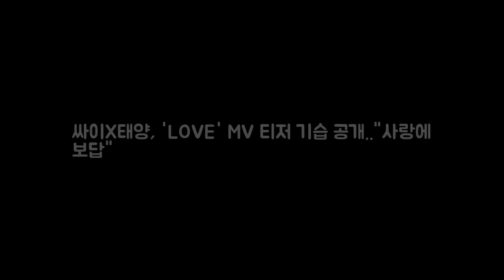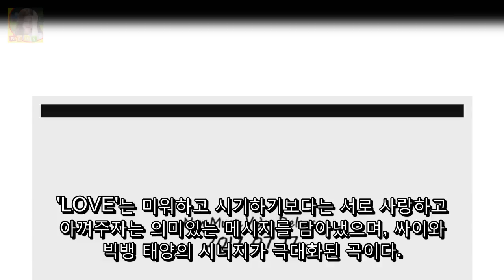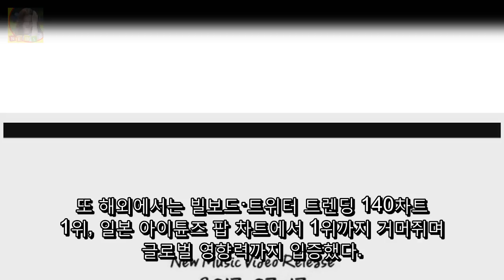싸이X태양 LOVE MV 티저 기습 공개..사랑에 보답 OSE DKO 뉴스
OSEN=이소담 기자] 싸이가 정규 8집 수록곡 LOVE (ft. 태양) 뮤직비디오 티저 영상을 기습 공개했다. 오늘(13일) 오전 싸이의 공식 SNS를 통해 게재된 LOVE의 뮤직비디오 티저 영상 속 청명한 신스 사운드와 싸이표 공간감 넘치는 보컬이 멋지게 어우러져 듣는 이들의 귀를 단번에 사로잡는다.